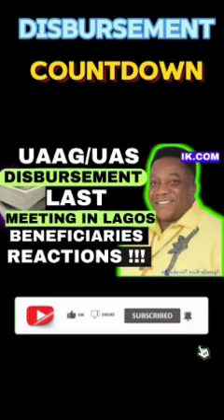MONEY DISBURSEMENT: UAAG DISBURSEMENT |grant funding freemoney (UAAG GRANT)